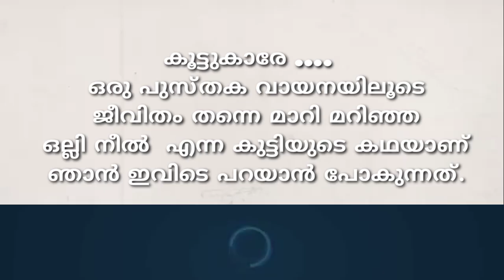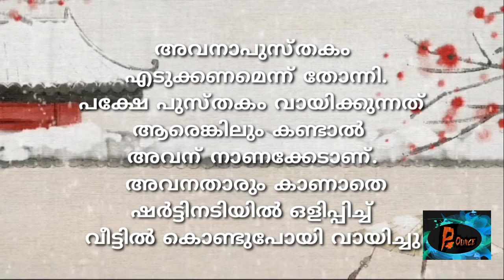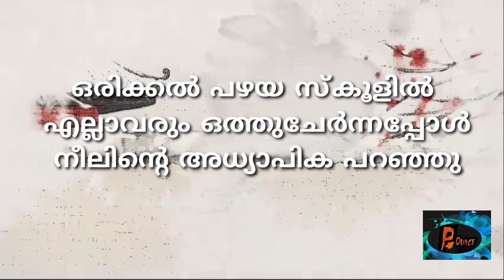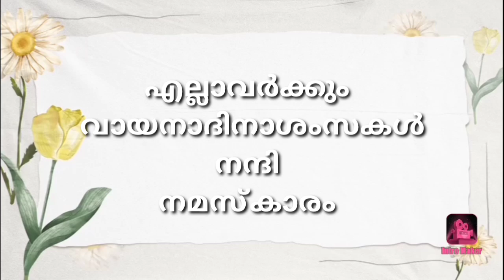കഥ പറയാം/വായനാദിനത്തിൽ കുട്ടികൾക്ക് പറയാവുന്ന കഥ/Malayalam story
P4pounce